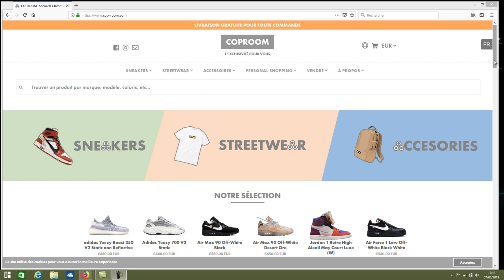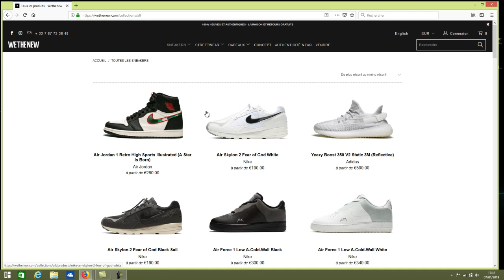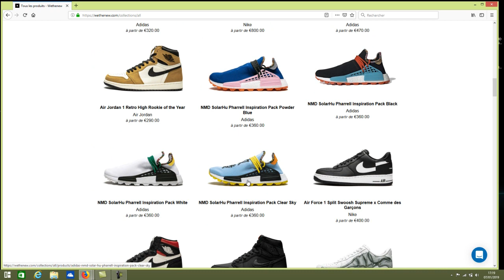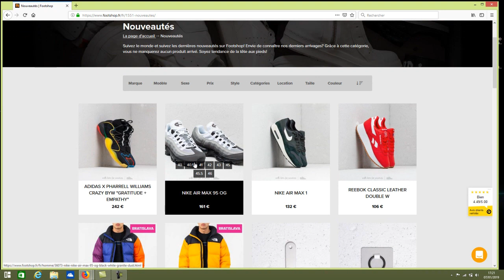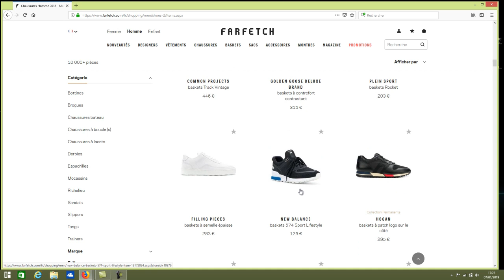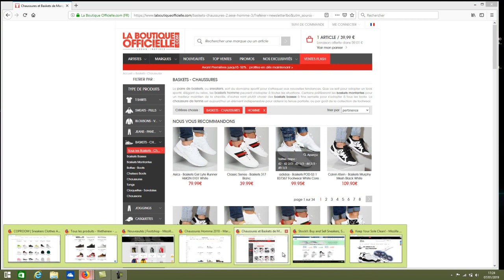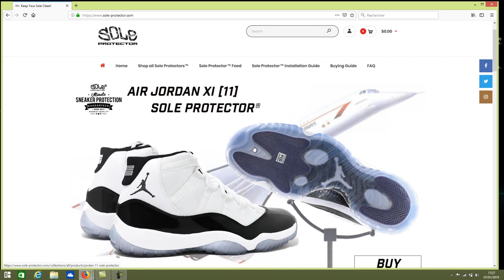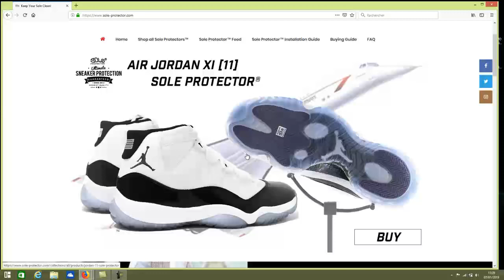LES MEILLEURS SITES SNEAKERS BASKETS PARTIE N.1 .👟👍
Kit Streamer 📷
Kit Streamer 🎙
Kit Streamer 💽

Si vous êtes fan de baskets sneakers comme moi je vais vous montrer les meilleurs sites .

chapitres

00:00 introduction
05:00 sneakers
12:00 boutique